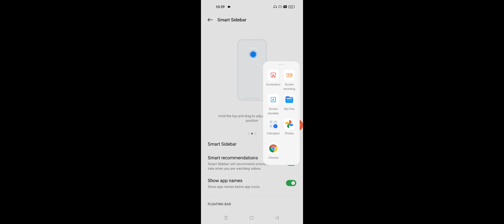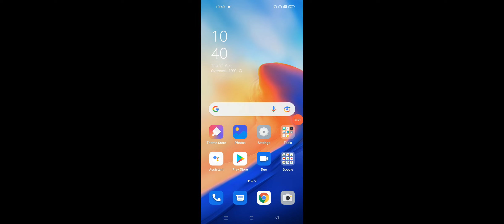OPPO F21 & F21 Pro Smart Sidebar Hidden Features